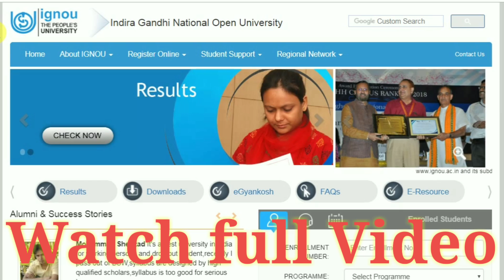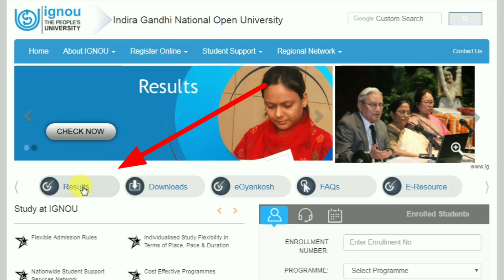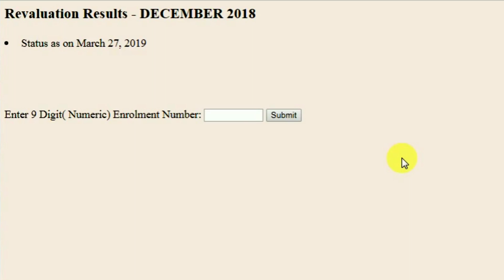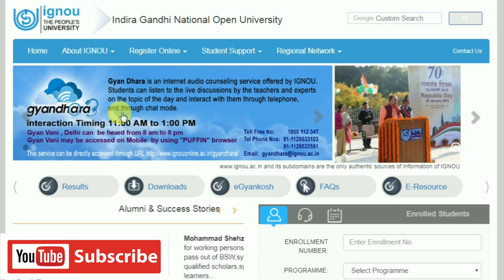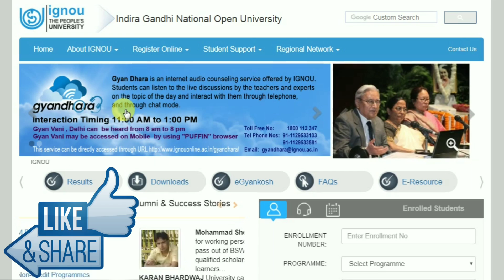Revaluation Result Declared and Grade Crad Update By TIPS GURU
Hello Frnds
June 2019 ignou k exams and assignments se related full information...

ONLY WHATSAPP FOR SOLVED ASSIGNMENT PDF STARTING @ 50/- PER SUBJECT 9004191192

Direct Link to check status...

TIPSGURU